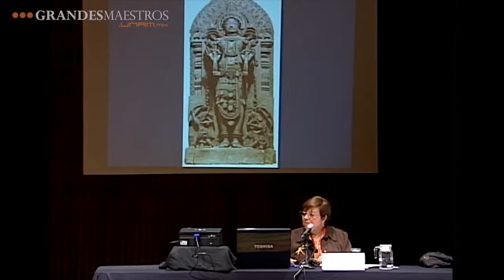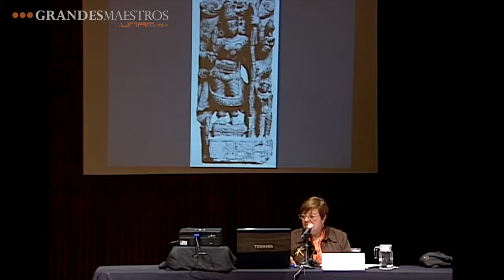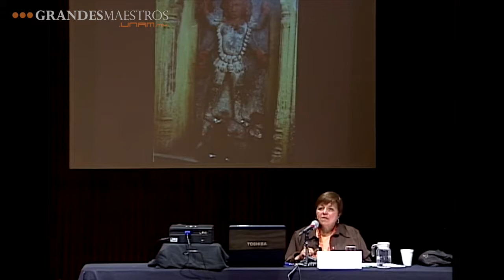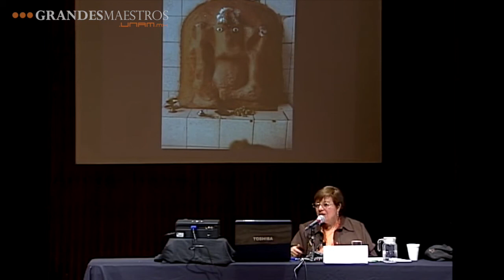Elsa Cross en Grandes Maestros.UNAM (Tercera sesión 3/5)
La India. Raíces de la cultura hindú

3. El trasfondo mítico

Desde un enfoque filosófico, este curso ofreció una breve introducción al pensamiento y la cultura de la India, principalmente del hinduismo, haciendo un recorrido por algunos de sus aspectos más relevantes. Comienza con un panorama histórico que permite ubicar, aun mínimamente, las épocas en que surgen los diversos fenómenos que el curso va a examinar. El trasfondo unitario del hinduismo y la fuerte interrelación que enlaza a todos sus elementos, permite apreciar el desarrollo de los temas del curso no como un grupo de cuestiones aisladas, sino como una unidad.